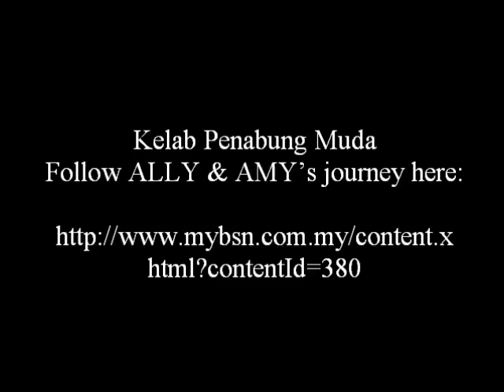Bank Simpanan Nasional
SJKC Perak, 30000 IPoh, Perak.